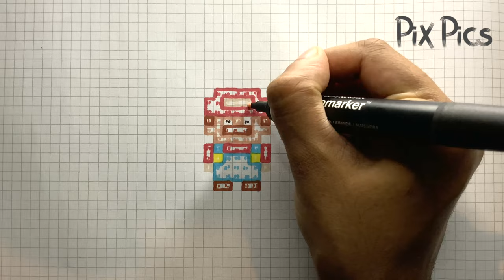How To Draw Mario - Handmade Pixel Art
Hey guys! Welcome to Pix Pics. Today I'm going to teach you how to draw Pixel Art Mario ! This is a Handmade Pixel Art tutorial. On This Channel I will teach you how to draw Pixel Art step by step, Pixel Art Paintings and Pixel Art Drawings.

To draw this Mario Pixel Art Drawing this video will use the following techniques; Pixel Art Timelapse, Painting Timelapse, Pixel Art Tutorial and Speed Drawing

Follow along and learn how to draw Mario Pixel Art! Enjoy this Pixel Art Mario and let me know if you drew it too!

Pixel Art Handmade - How To Draw Mario
Pixel Art Hecho a mano  - Cómo dibujar Mario
comment dessiner en pixel art - comment dessiner Mario

👍 LIKE THE VIDEO - It Shows Me If You Are Enjoying The Content